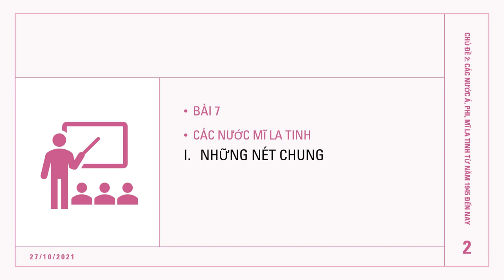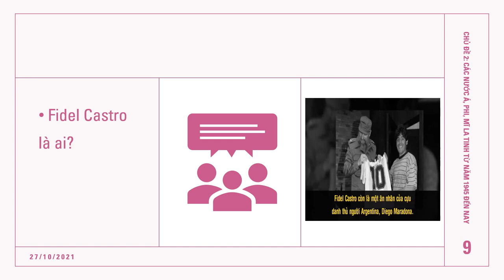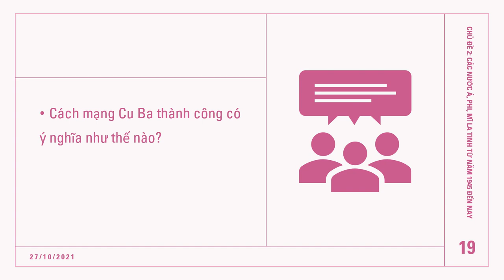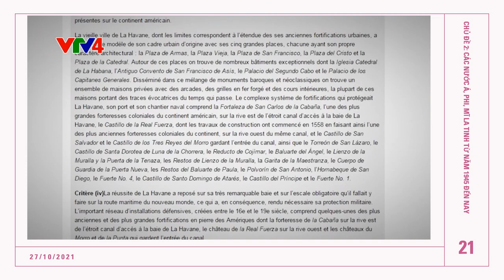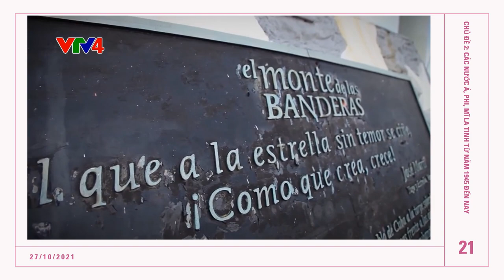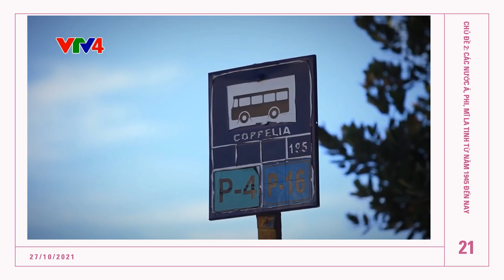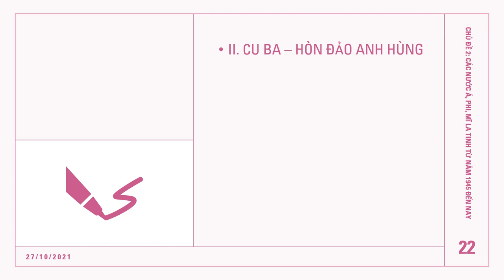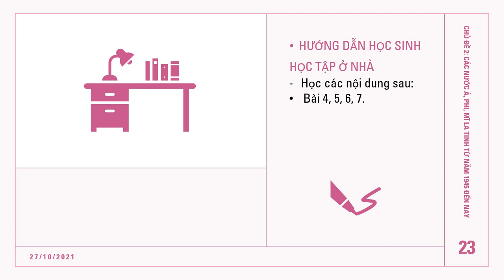LỊCH SỬ 9 (Tuần 8 / HK1) - Bài 7: CÁC MƯỚC MỸ LA TINH